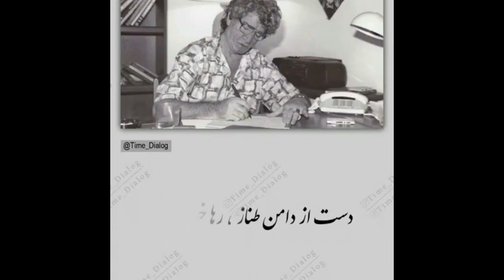همه شما#پروانه دارید که به مخالفان خرد و آزادی و علم بگویید بی شعور نادان اباه و# نفهم بی درک ای